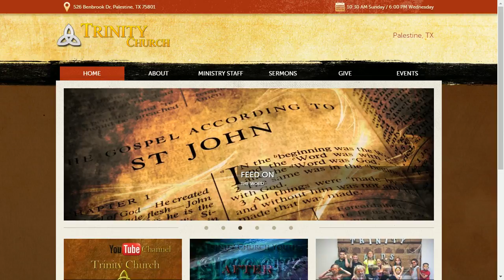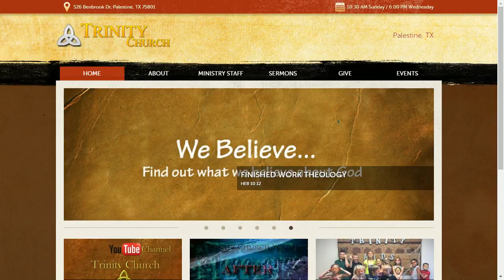Casey Martin Ministries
Pastor Dave's good friend from Nashville, TN.  Casey Martin is a musician, speaker and minister of the Gospel.